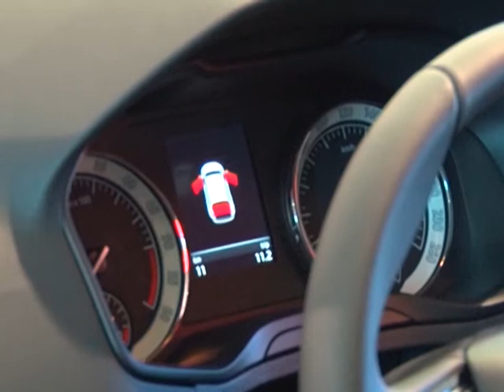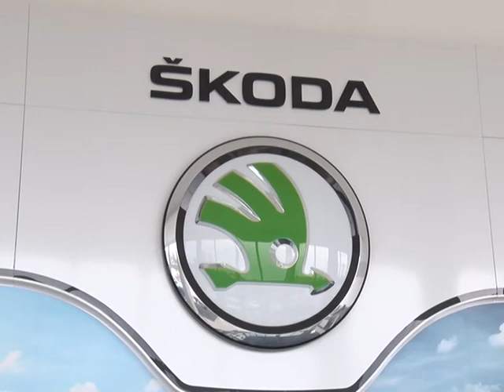Auto-diler Škode iz Kragujevca - prvi u Srbiji i Crnoj Gori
Престижна награда за најбољу аутомобилску дилерску кућу Шкода возила за Србију и Црну Гору, из Кејптауна, стигла је у Крагујевац.